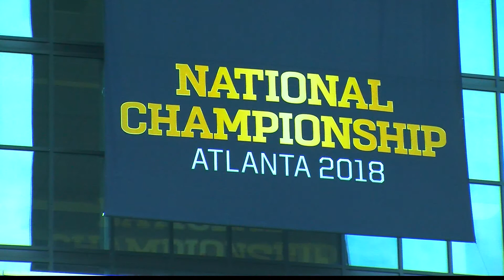FANS TRAVEL FROM ACROSS COUNTRY TO WATCH NATIONAL CHAMPIONSHIP PARADE